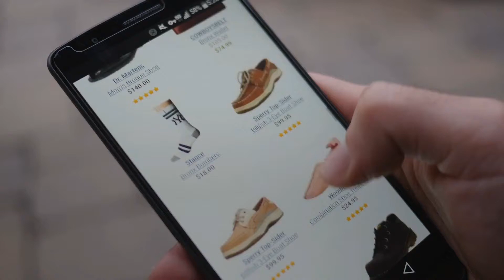Top Cyber Monday Baby Girl Tank Tops: Burt's Bees Baby Baby Organic Zip Front Hoodie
+ Top Cyber Monday Baby Girl Tank Tops: Burts Bees Baby Baby Organic Zip Front Hoodie
For More Details About These Tank Tops, Click This Link
Burts Bees Baby Baby Organic Zip Front Hoodie Baby Organic Zip Front Hoodie

Burts Bees Baby Baby Organic Snap Front Reversible Jacket Baby Organic Snap Front Reversible Jacket

Gymboree Baby Toddler Girls Tiered Tank Top Toddler Girls Tiered Tank Top

aden + anais Baby-Girls Newborn Muslin Smock Top Girls Newborn Muslin Smock Top

Crazy 8 Baby Girls Tie Tank Top Girls Tie Tank Top

Gymboree Baby Girls Turquoise Ruffle Tank Girls Turquoise Ruffle Tank

Gymboree Baby Girls Walking Dogs Graphic Tee Girls Walking Dogs Graphic Tee

Gymboree Baby Girls Short Sleeve Graphic Cheetah Tee Girls Short Sleeve Graphic Cheetah Tee

Gymboree Baby Girls Short Sleeve Graphic Animal Tee Girls Short Sleeve Graphic Animal Tee

Zutano Baby Girls Elephantasia Rev Sunshine Top Girls Elephantasia Rev Sunshine Top

Try also: BurtsBees, GymboreeBaby, Aden+,